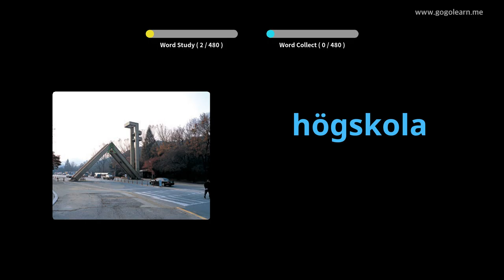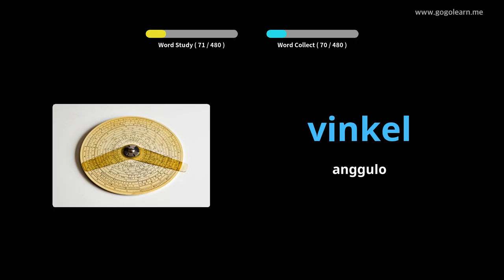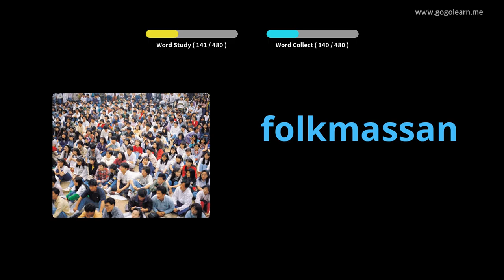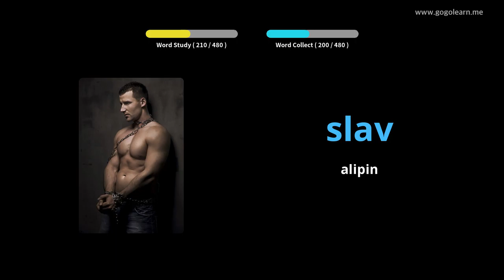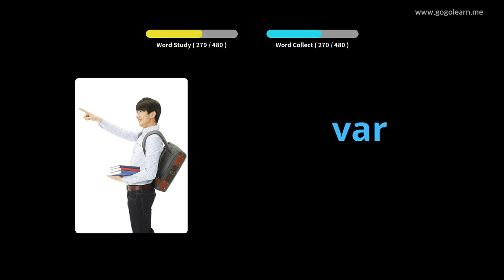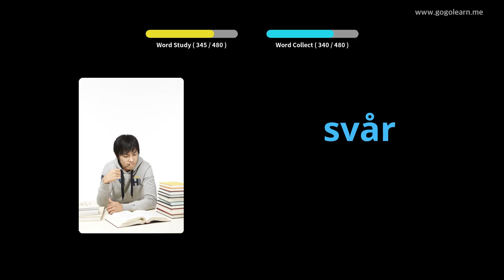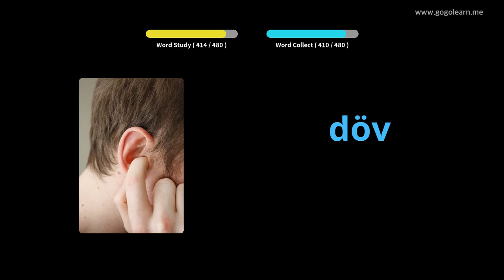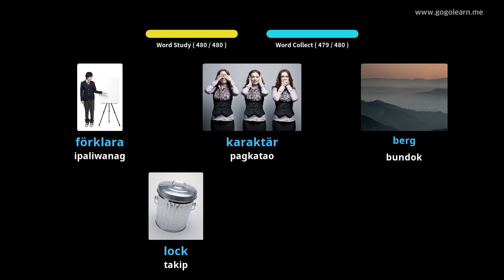Pangunahing Pangalawang Sekondaryong Suweko | Golearn